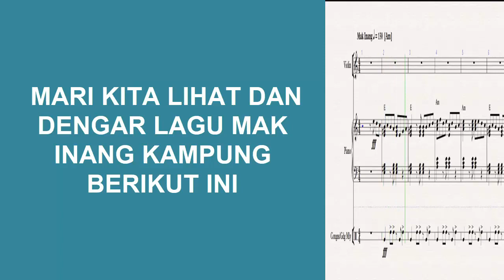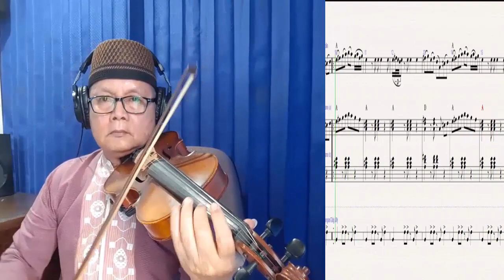Belajar Biola Melayu "Mak Inang Kampung"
Ada beberapa teknik penjarian (fingering) yang biasa digunakan oleh pemain biola lagu Melayu untuk memperindah melodinya yaitu grenek (triler), glisando (nada-nada melodi yg digelincirkan) seperti melodi lagu Mak Inang Kampung.